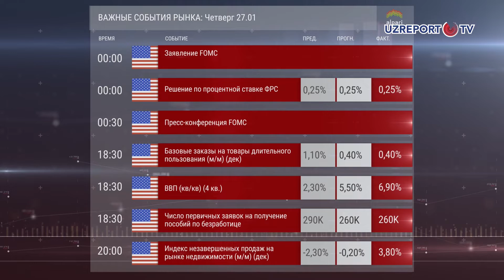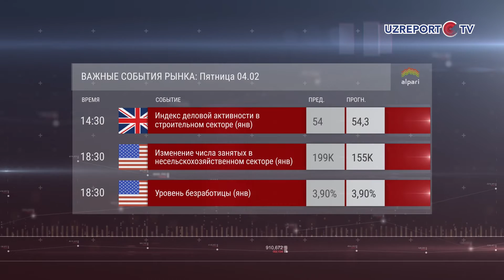Обзор мировых рынков от эксперта компании Alpari 31.01.2022